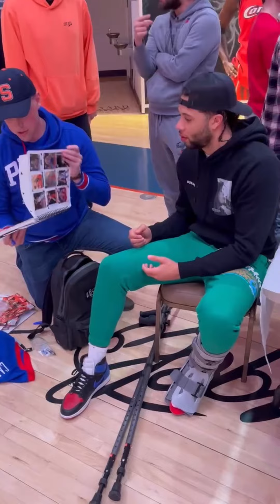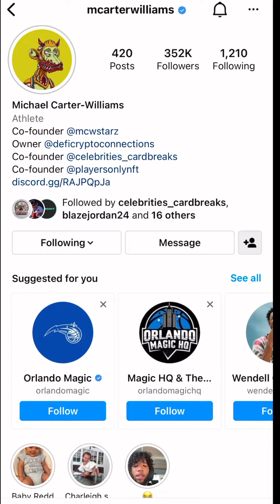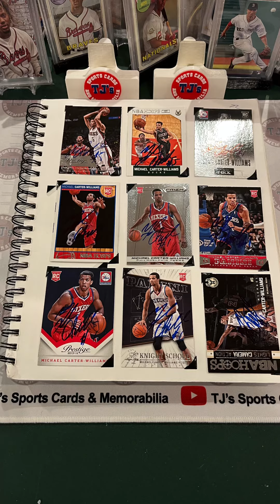Meeting Michael Carter-Williams at the Basketball Hall of Fame 4/2/2022 🏀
Meeting Michael Carter-Williams at the Basketball Hall of Fame 4/2/2022 in Springfield, MA!